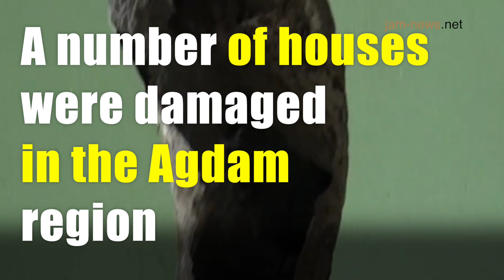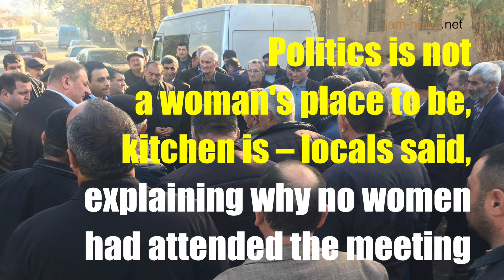Video of the week, the South Caucasus, 13 18 November 2017, JAMnews